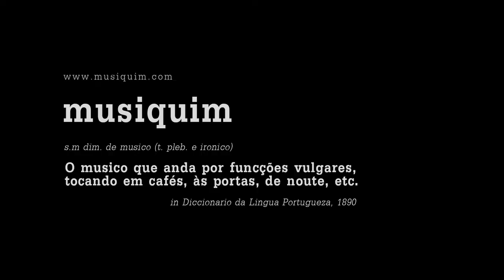Ellie Ford - My Bird Won't Sing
Ellie Ford visited our city on a cold rainy day. What better place to be than surrounded by toys to comforting our heart? The sweet voice and mellow songs of Ellie helped accomplished the mission and we all stayed warm.